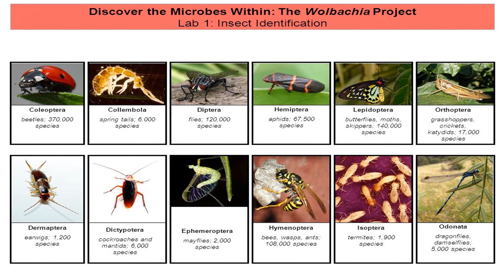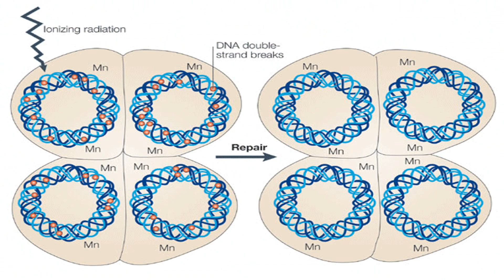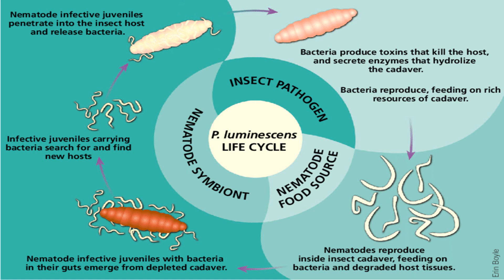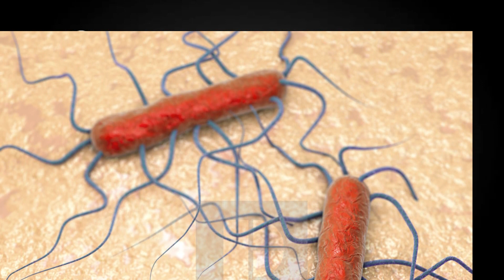10 Most Interesting Bacteria On Earth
10 Most Interesting Bacteria On Earth
  There are hundreds of interesting facts about bacteria, but have you ever wondered if there were any interesting bacteria on their own? Well YES there are.Here are the ten most interesting bacteria on earth .
Wolbalchia species: Want to rule the world? Turn to insects. Wolbalchia is present in up to 60% of insects. It has the ability to cause diverse reproductive and developmental changes. It even makes sure that it is passed on from a parent to every individual offspring. It is very vigorous that it can even kill an entire gender or if that’s not mighty enough, it can even render a host asexual. This bacteria is so powerful that some has tagged it to be the world’s most powerful bacteria.
Deinococcus radiodurans: It may look small and delicate, but its power to repair DNA is humongous. It can withstand huge amounts of radiation. If 4 gray units of gamma radiation can kill a human, multiply that by 3,000 and this bacteria will still survive. So, it basically chills in nuclear waste. Finding it hard to believe? Check the Guinness Book of World Records. It holds the title of being the most radiation resistant life form on this planet earth.

Photorhabdus luminescens: This bacteria is known for its ability and beauty to glow an unearthly blue-green. But then again, that is not why it made to this list. It does not only glow, it can kill the host it lives in causing it to burst wide open. Talking about powers, this bacteria even has enzymes that can actually liquefy the host. It lives in nematodes only until it can find a better and a more suitable host or we can say a more suitable victim such as a strong fat caterpillar.
Pseudomonas syringae: Romantic dances in the rain? This bacteria is it. Snow and rain needs a trigger to cause water in the air to coalesce into a droplet. P. syringae has a protein on its surface that imitates the structure of an ice crystal which acts as a template for other water molecules to latch onto and hence does the job. Due to this reason it is well known for its bio precipitation properties.The conclusion is that this bacterium is a living ice-maker, propagating the growth of snowflakes.